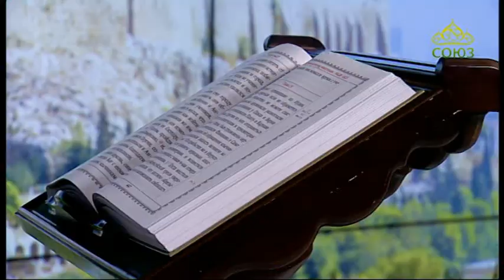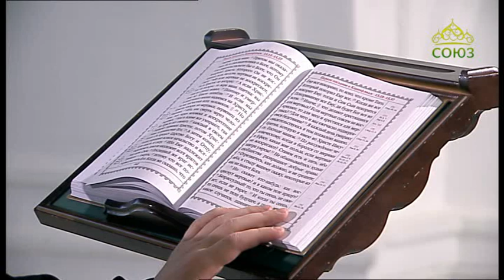Читаем Апостол. 11 ноября 2019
Послание апостола Павла к Колоссянам. Глава 2, ст. 13–20.